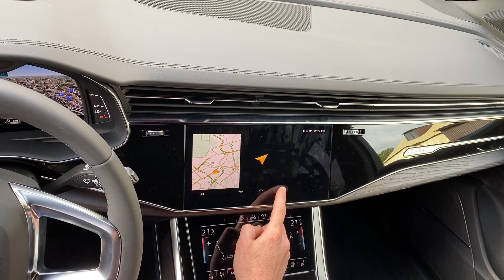Audi Q7 2020+ - доп мультимедиа на штатный монитор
в рамках проекта ставим дополнительные системы и устройства в различные а/м Audi

в самый новый Ауди Q7 2020 модельного года ставим дополнительные навигационно-мультимедийные системы
подключаем именно к штатным, не меняя ничего и не ограничивая оригинального функционала
и
теперь абсолютно любые приложения доступны в этих авто